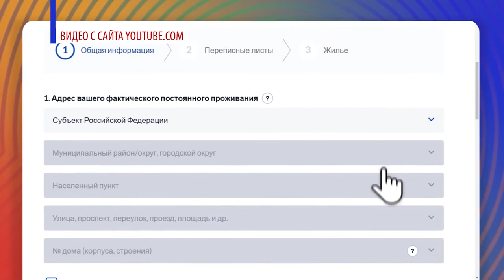Зачем нужна перепись населения?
До 14 ноября в стране проходит Всероссийская перепись населения. Пройти её можно с помощью переписчиков на дому, на переписных участках, по телефону или на сайте Госуслуг. Зачем нужна перепись и каким способом воспользовались саровчане?